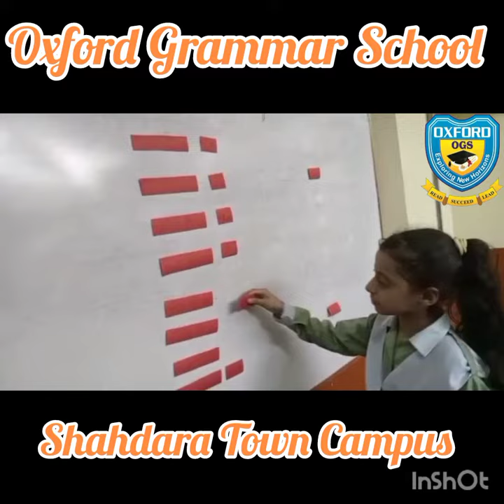Activities | Oxford Grammar School Shahdara Town Campus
oxford grammar school